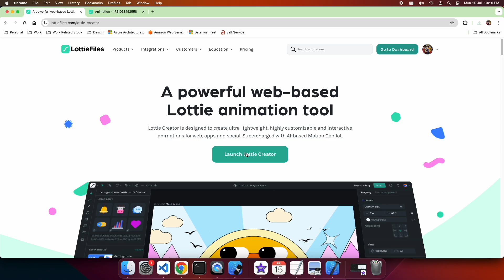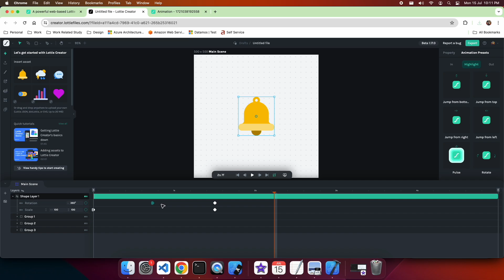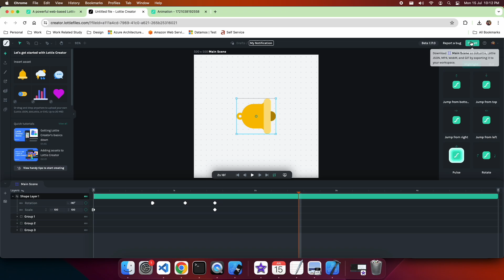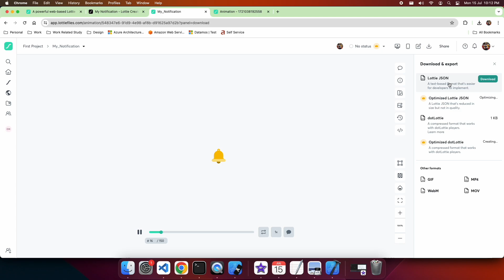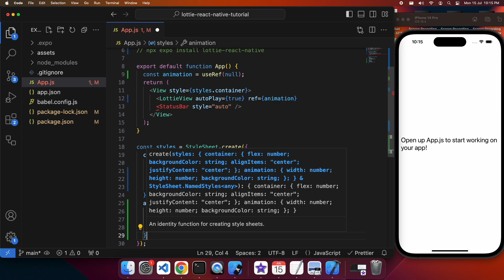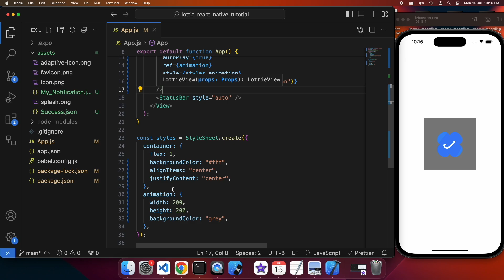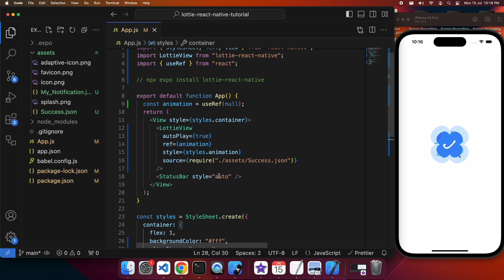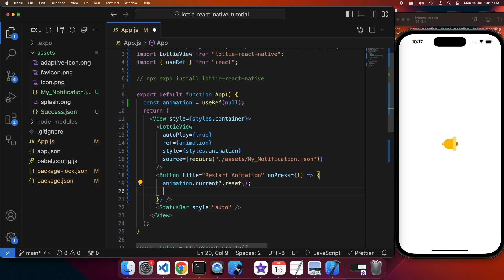Creating, Finding and Adding Animated Images to your React Native App with Lottie to Elevate UX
Hi everyone!

Today I'm showing you how to use Lottie to find and create animations to elevate your apps to the next level and provide an immersive user experience. With Lottie you can create animations on the web, download a JSON file and use it in your React Native app, and best of all... It's free! Let's get creating wonderful apps for our users.

The Lottie website here for creating and downloading Lottie animation JSON files

// PRODUCTS USED
I use the following products in the creation of my videos:

Canon EOS Rebel T7 with 18-55mm Lens